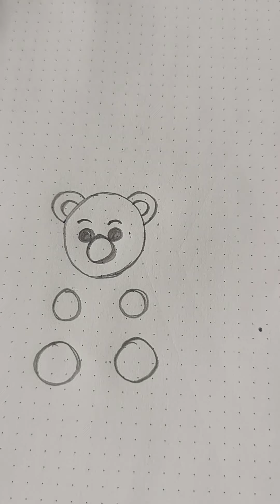How to draw easy Teddy bear 🧸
How to draw easy Teddy bear 🧸@HB_art_Official